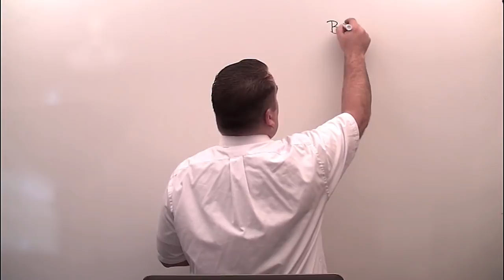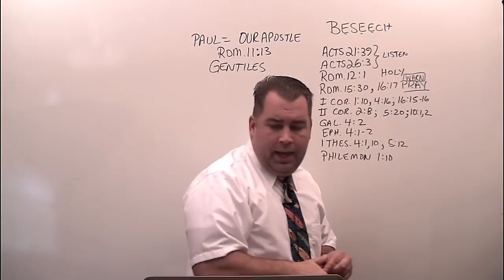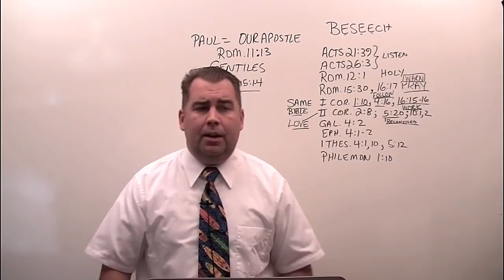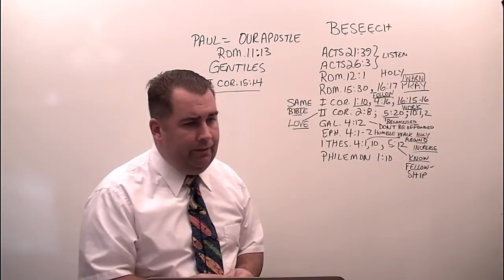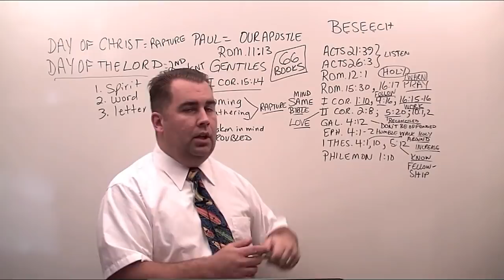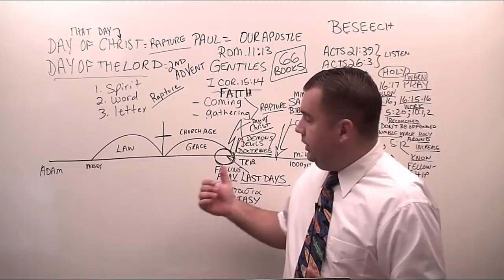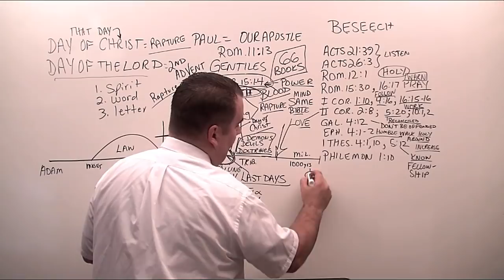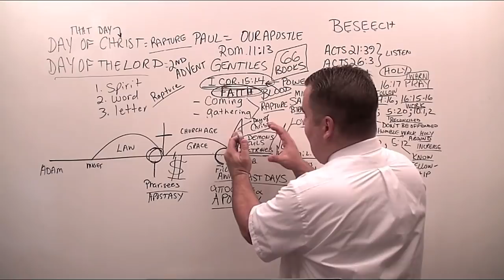2 Thessalonians 2:1 to 3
Verse by Verse Bible Study on thecloudchurch.org through the book of 2 Thessalonians, covering chapter two and verses one to three by Robert Breaker. Study from the Authorized King James Bible.